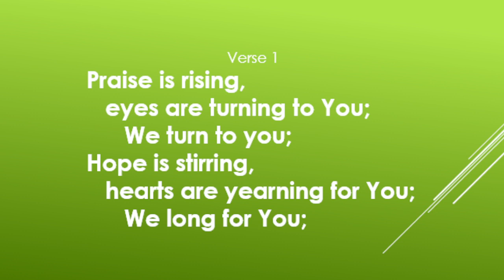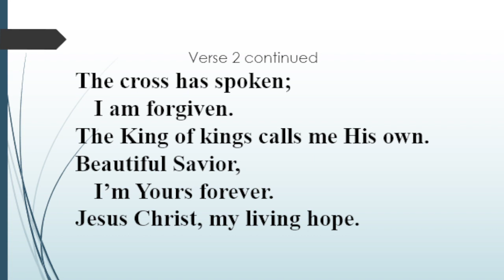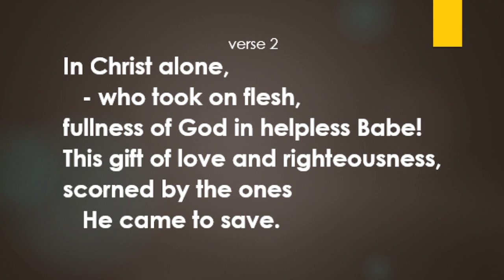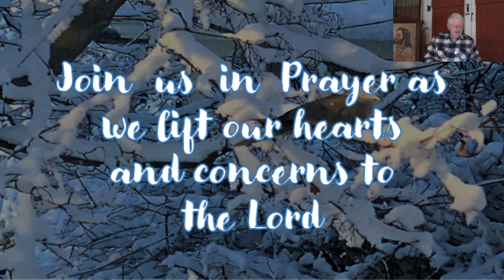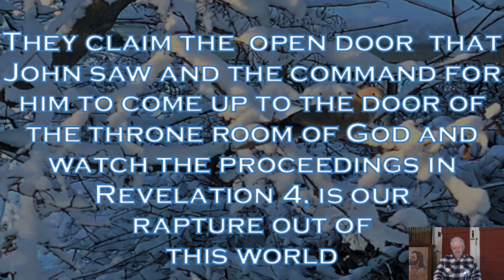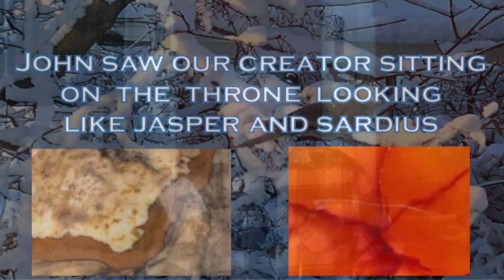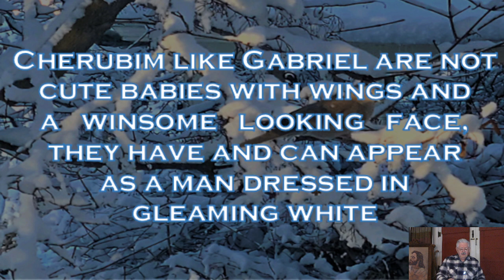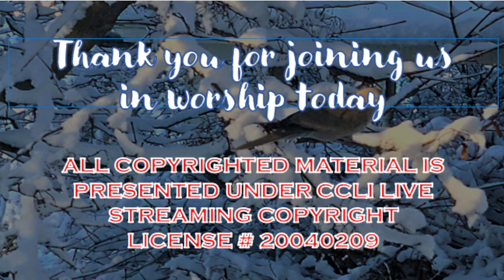Heaven Revelation 4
Saturday Night Worship January 13,2024